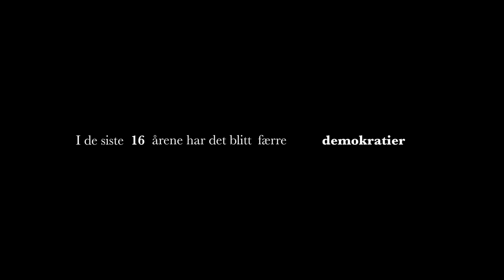Fra Ungdommen II DEMOKRATI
Det blir færre frie demokratier i verden hvert eneste år. Hva skjer?
Alva, Sander og Dhani spør ekspertene om det som er vanskelig med at demokratiet er i fare mange steder i verden.